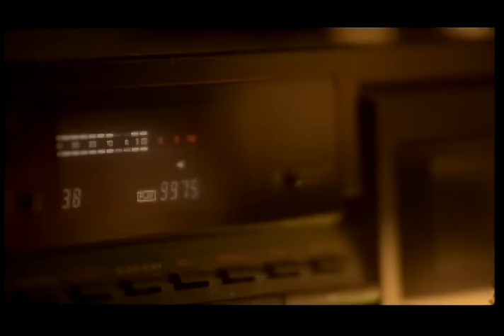巫啟賢 Eric Moo - 愛那麼重 (官方完整版MV)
收錄於1995年8月｜愛那麼重
作詞：陳佳明　作曲：巫啟賢

該不會就此結束　就此分手　愛卻分明還沒到盡頭
會不會難以割捨　欲走還留　我們已堅持太久

是否你沒有把握　而有所保留　我卻為你放棄了自我
是否我給你太快　給你太多　心甘情願犯下的錯

愛那麼重　愛那麼痛　給我再多勇氣也沒有用
對你再壞　對你再好　這一切再也不能阻止你逃
愛那麼重　愛那麼痛　給我再多承諾也只是空
如果太苦　把我忘掉　一顆心只求你曾真的明瞭

情再深　也不能改變些什麼
情再濃　也不能解開這愛的枷鎖
經典與復刻，一起來聽歌！